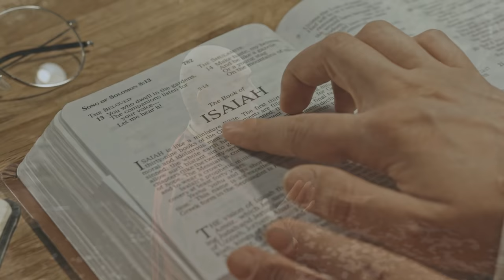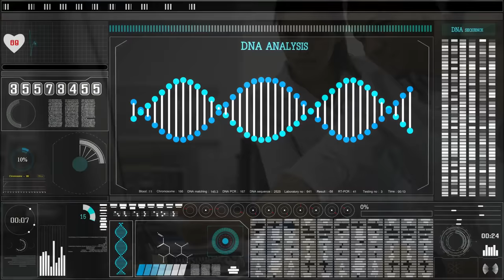¿Qué pasa después de la Muerte? NUEVO DESCUBRIMIENTO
¿Hay vida después de la muerte? ¿Qué pasa al morir? nuevo descubrimiento de como se hereda el ADN y dónde vamos. ¿Dónde va la consciencia? ¿Qué es el alma y si puede sobrevivir al cuerpo? El Karma, el cielo y el infierno, incluso la reencarnación podrían ser hechos subjetivos con cierta lógica en la ciencia.

Descripción del vídeo y los elementos en pantalla:

Explicación de más allá de la muerte

Créditos:

Simulaciones creadas con Space Engine y Sony Vegas. Imágenes y algunos fragmentos de apoyo tienen la licencia Creative Commons 3.0 o 4.0. Contenido compartido por usuarios de uso gratuito como Pixabay.com y Videezy.com y Videvo, Vecteezy.com, NASA, el resto son creaciones con adobe After Effects.

"alive Evil"

"Cold Moon"

"Icarus"